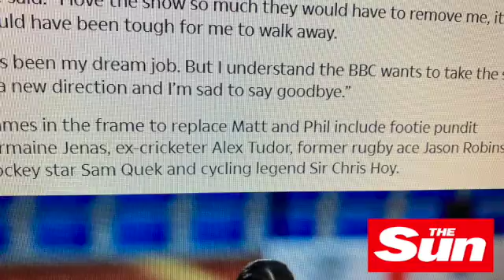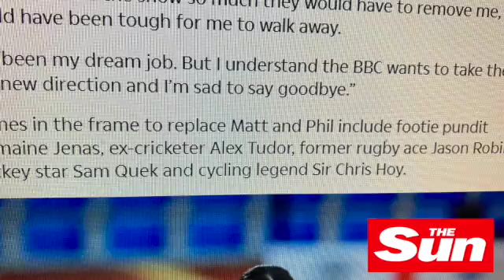Alex Tudor - is he one of the new captains on “Question of Sport”?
We talked to the former Surrey and England paceman about tabloid speculation that he might be a team captain on the new line up for the revamped BBC TV quiz show “A Question of Sport”.